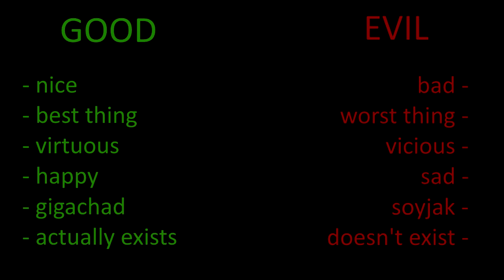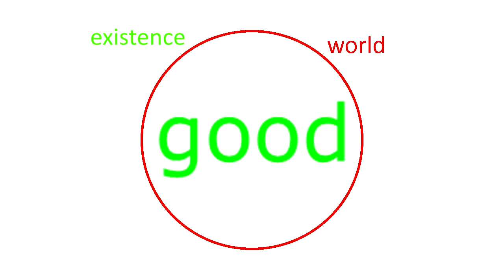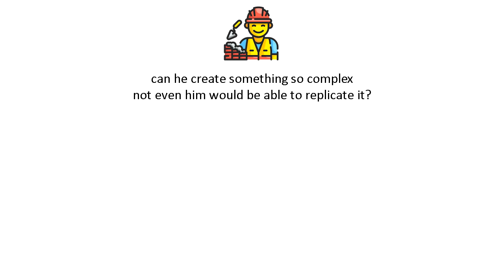ETHICS: Episode VII - The problem of evil